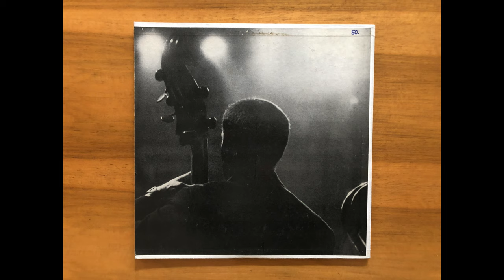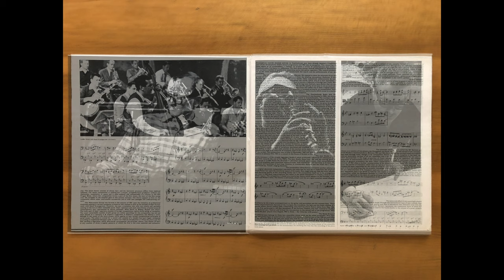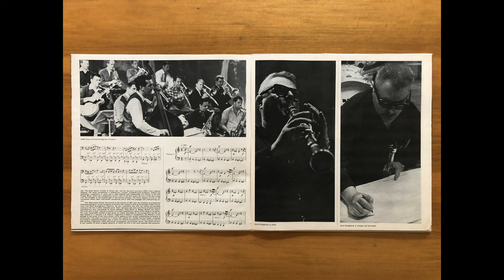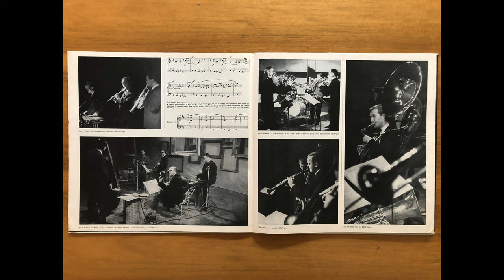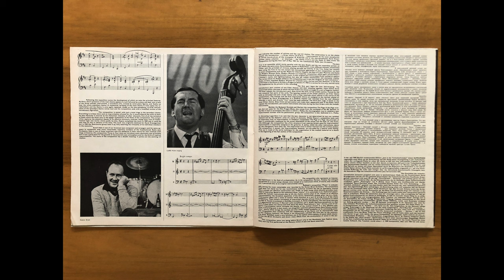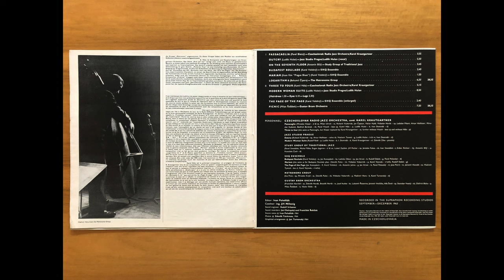Jazz In Czechoslovakia 5 (Supraphon 1964) - Komplette LP HD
Supraphon SUA 15599 von 1964.
Aufnahmen entstanden zwischen September und Dezember 1963 in den Supraphon Aufnahmestudios.

00:00 Czechoslovak Radio Jazz Orchestra / Karel Krautgartner - Passagaglia (Pavel Blatny)
03:55 Jazz Studio Prague - Outcry (Ludek Hulan)
09:35 Study Group Of Traditional Jazz - On The Seventh Floor (Antonin Bily)
13:18 SHQ Ensemble - Budapest Roulade (Karel Velebny)
15:55 SHQ Ensemble - Mariam (Karel Velebny)
17:50 The Metronome Group - Logarithm 6 (Bohumil Cipera)

24:20 Czechoslovak Radio Jazz Orchestra / Karel Krautgartner - Three To Four (Kamil Hala)
29:40 Jazz Studio Prague - Modern Woman Suite (Ludek Hulan)
38:05 SHQ Ensemble - The Page Of The Page (Karel Velebny)
40:40 Gustav Brom Orchestra - Picnic (Milan Rezabek)

Ripped from the original vinyl mono record.